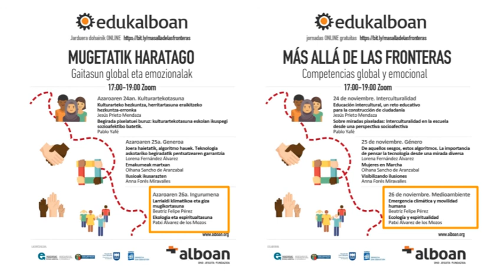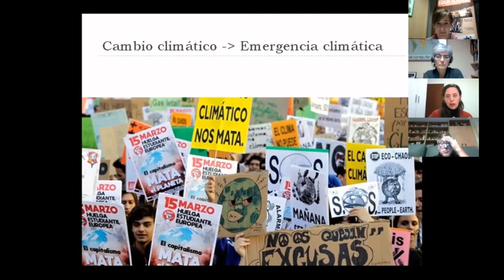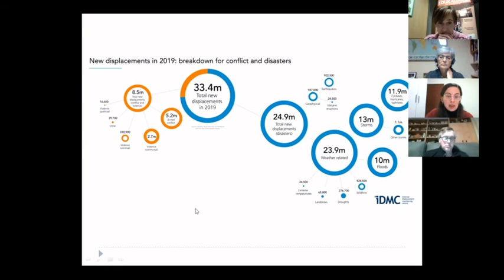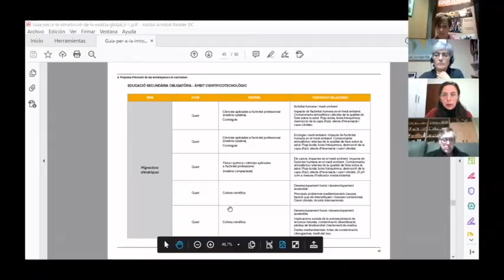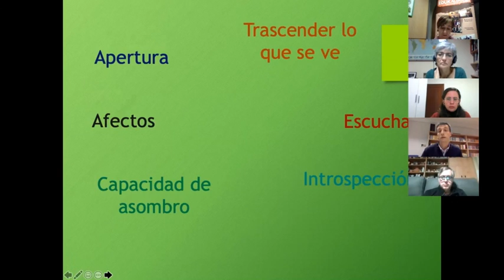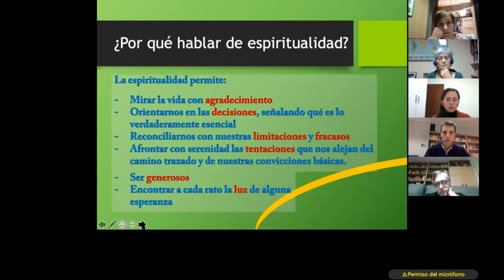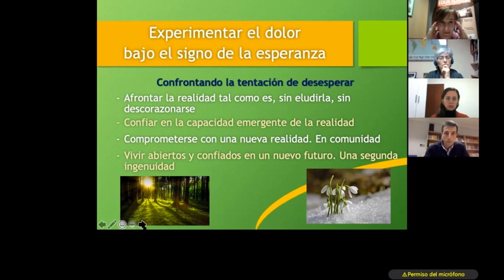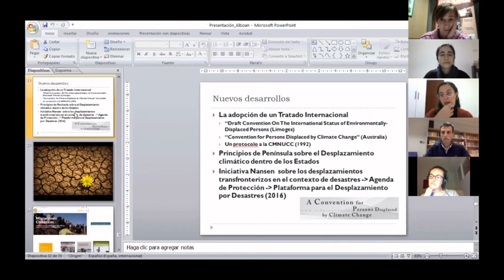Jornadas Edukalboan: Movilidad humana y medioambiente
En estas jornadas de Edukalboan hemos abordado la movilidad humana y hemos puesto el foco en las competencias globales y emocionales. En la jornada del 26 de noviembre de 2020 en concreto nos centramos en la relación entre movilidad humana y medio ambiente